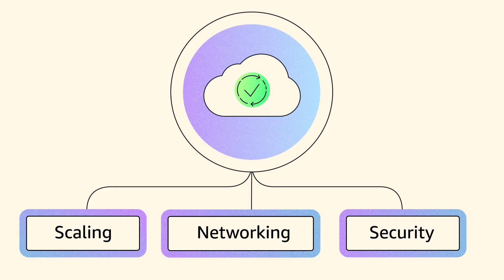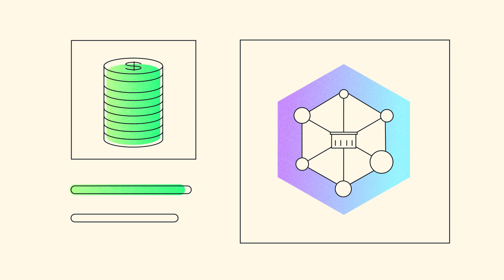Amazon EKS Explained | Amazon Web Services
Amazon Elastic Kubernetes Service (Amazon EKS) is a fully managed Kubernetes service that enables you to run Kubernetes seamlessly in both AWS Cloud and on-premises data centers. In the cloud, Amazon EKS automates Kubernetes cluster infrastructure management. This is essential for scheduling containers, managing application availability, dynamically scaling resources, optimizing compute, storing cluster data, and performing other critical functions. With Amazon EKS, you can leverage the robust performance, scalability, reliability, and availability of AWS infrastructure, as well as natively integrate with AWS networking, security, and storage services.

Why AWS?